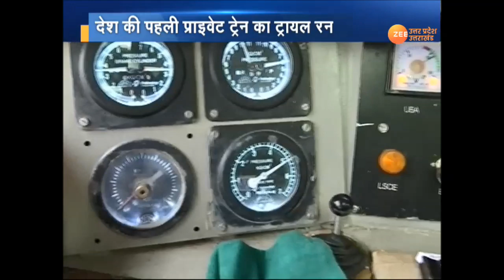TejasExpress : लखनऊ-दिल्ली के बीच इस तारीख से दौड़ेगी तेजस एक्सप्रेस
देश की पहली प्राइवेट ट्रेन का ट्रायल रन,लखनऊ-दिल्ली के बीच इस तारीख से दौड़ेगी तेजस एक्सप्रेस